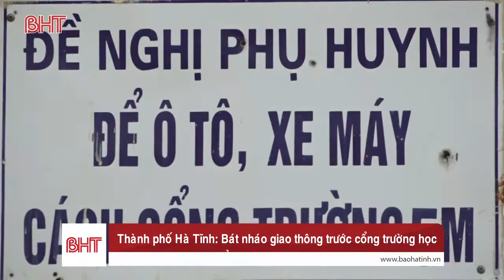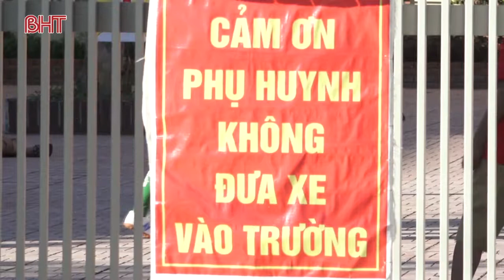Bát nháo giao thông trước cổng trường học trên địa bàn TP Hà Tĩnh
Chen chúc, lộn xộn, xe máy ô tô, ngang nhiên đậu ngay giữa lòng đường, mạnh ai nấy đi, chẳng tuân thủ một quy định nào là thực trạng đang diễn ra trước cổng trường học trên địa bàn TP Hà Tĩnh.